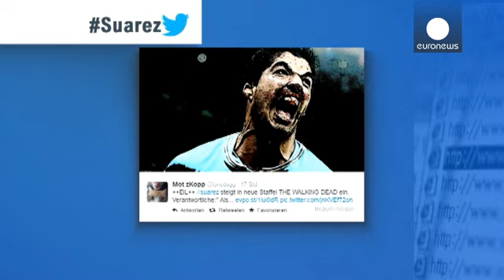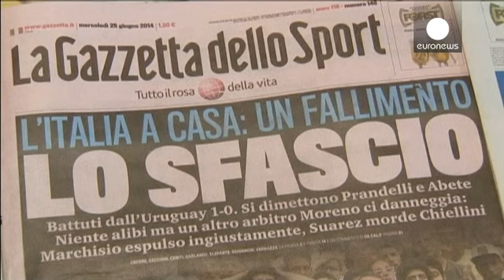El mordisco de Luis Suárez se convierte en un fenómeno viral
El jugador uruguayo, Luis Suárez, ha desatado una ola de "memes" y fotos divertidas en las redes sociales tras el mordisco que propinó en el hombro al defensa italiano Giorgio Chiellini.

Twitter y Facebook, se hacen eco del incidente mediante caricaturas desproporcionadas del futbolista del Liverpool, apodado "el Pistolero".

Suárez podría ser suspendido para el resto del mundial. La FIFA espera un informe del árbitro del encuentro, el mexicano Marco Rodríguez.

Tras la polémica, lo...